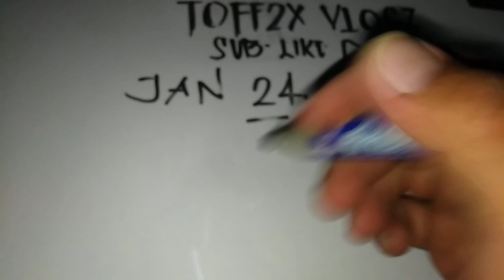9 PM PAHABOL,.SWERTRES HEARING TODAY,JAN 24,2022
3d hearing tips.